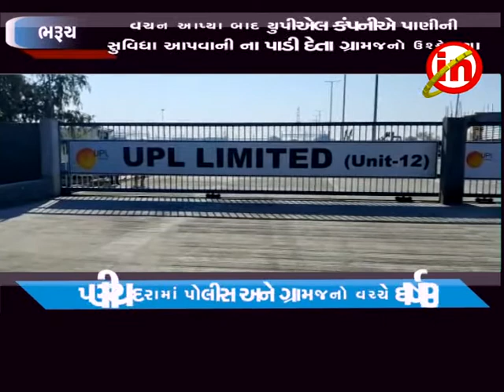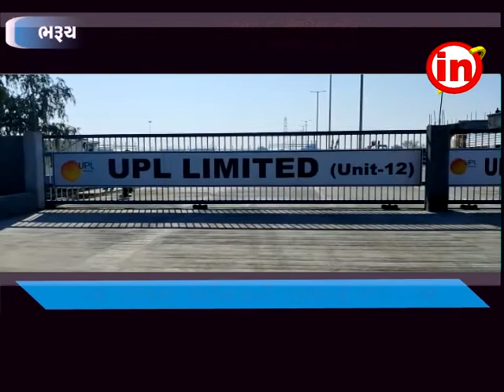ભરૂચ - પણીયાદરા માં પોલીસ અને ગ્રામજનો વચ્ચે ઘર્ષણ